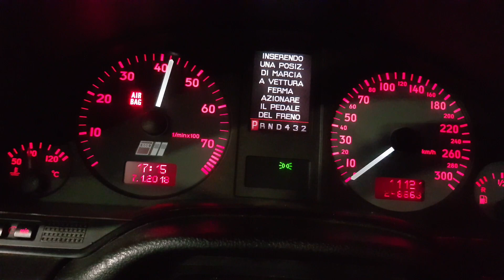Audi S8 D2 4.2 L Quattro 360 HP Dual Exhaust Brutal Sound Full HD Video 4K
Durres Albania Audi S8 4.2 Dual Exhaust...